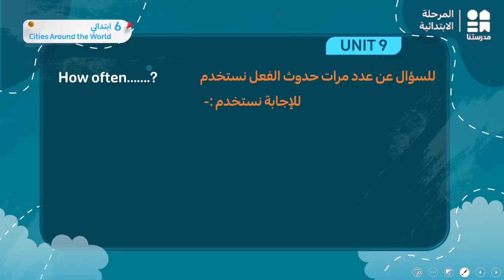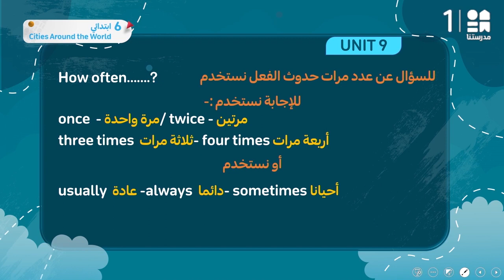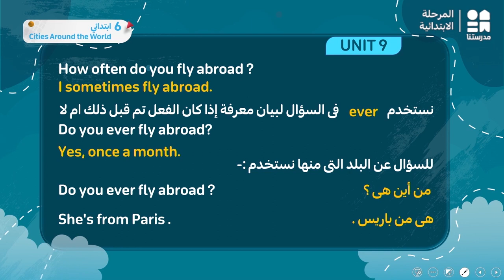Cites Around the World | English | الصف السادس الابتدائي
يمكنكم تحميل تطبيق مدرستنا Plus :
لمستخدمي نظام أندرويد: